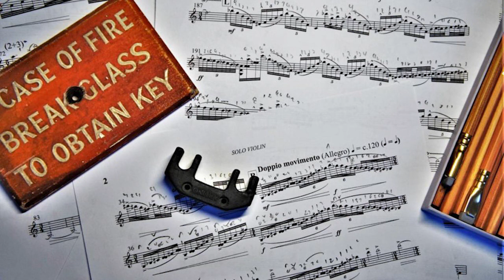Celebrating Collaboration. A conversation with Nigel Clarke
At the desk dialogue by Peter Sheppard Skaerved and Nigel Clarke